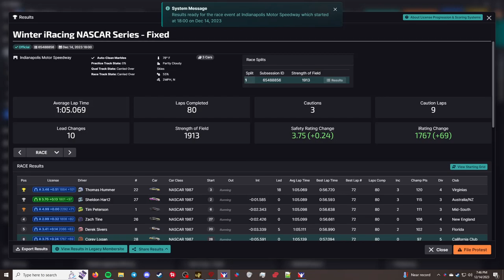Winter iRacing NASCAR Series Fixed - Indianapolis Motor Speedway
This is the Winter iRacing NASCAR Series Fixed in iRacing. This week's track is Indianapolis Motor Speedway. I am racing the NASCAR Chevrolet Monte Carlo - 1987.

Chapters
00:00 - Qualifying
02:04 - Grid up and pace laps
06:09 - Race
1:32:56 - Checkered Flag
1:35:00 - Crashes
1:39:00 - Results